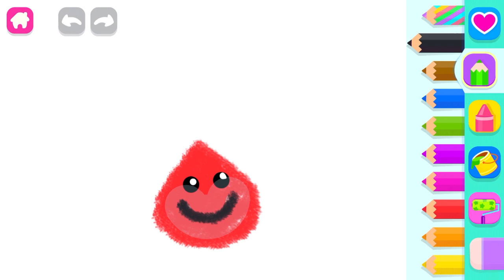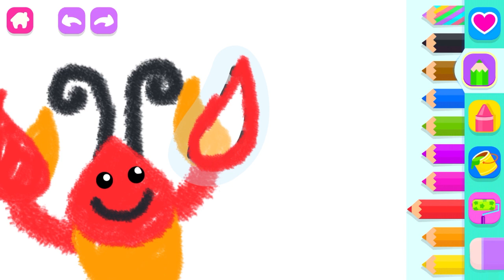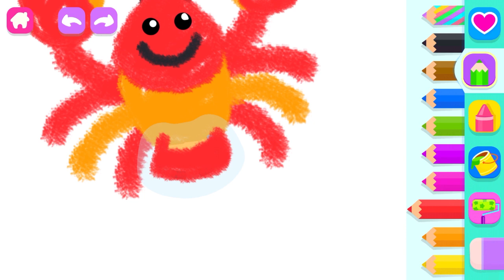How to draw a Lobster. Step by step tutorial.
Create, learn, and grow! 150 drawing tutorials teach ABCs, numbers, and motor skills in a fun, engaging way.

Follow this video to learn how to draw a Lobster step by step easily. This tutorial is good for kids and beginners.